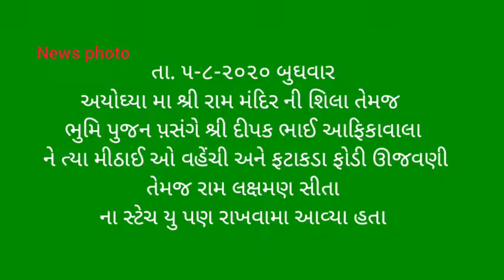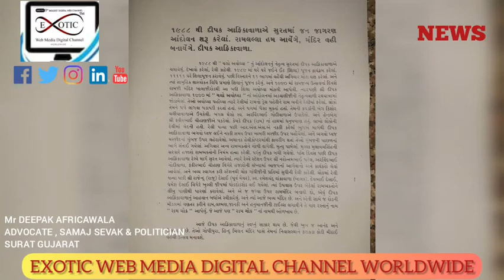અયોઘ્યામા શ્રીરામમંદિર ભુમિ પુજન પ઼સંગે ફટાકડા ફોડી ઊજવણી |શ્રી દીપકભાઈ આફિકાવાલા | EXOTIC WEB MEDIA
NEWS SURAT
૫-૮-૨૦૨૦  અયોઘ્યામા શ્રી રામમંદિરની શિલા તેમજ ભુમિ પુજન પ઼સંગે શ્રી દીપકભાઈ આફિકાવાલાએ મીઠાઈઓ વહેંચી અને ફટાકડા ફોડી ઊજવણી તેમજ રામ લક્ષમણ સીતાના સ્ટેચ્યું પણ રાખવામાં આવ્યા.